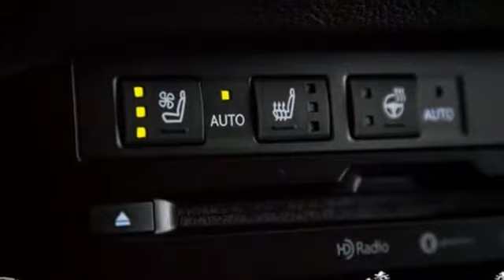New 2020 Lexus ES Miami, FL #20210600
Year: 2020
Make: Lexus
Model: ES
Trim: 350
Engine: 3.5L V6 DOHC Dual VVT-i 24V
Transmission: 8-Speed Automatic
Color: White
Interior: Flaxen W/Linear Espresso
Stock #: 20210600
VIN: 58ADZ1B11LU063970
Eminent White Pearl 2020 Lexus ES 350 FWD 8-Speed Automatic 3.5L V6 DOHC Dual VVT-i 24V Flaxen W/Linear Espresso.brbrRecent Arrival! 22/33 City/Highway MPG

We are a leader in Lexus sales and service for the Miami Florida metropolitan area. Sales: Sun 11:00 AM-6:00 PM, Mon-Fri 9:00 AM-9:00 PM and Sat 9:00 AM-7:00 PM. Service: Sun 11:00 AM-4:00 PM, Mon-Fri 7:30 AM-6:00 PM and Sat 8:00 AM-5:00 PM. Parts: Sun 11:00 AM-4:00 PM, Mon-Fri 7:30 AM-7:00 PM and Sat 8:00 AM-5:00 PM.

Address:
14100 Biscayne Blvd